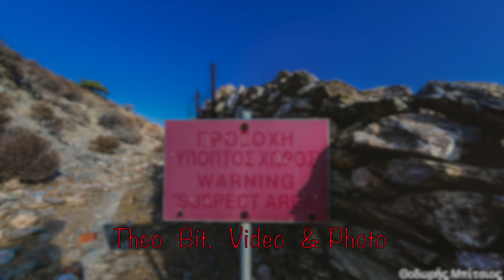Γυάρος 2019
Tόπος εξορίας γιαυτους που ειχαν αντίθετη γνώμη τόπος καταναγκαστικών έργων, τόπος βασανιστηρίων, ευτυχώς τωρα ειναι καταφύγιο τηςμεσογειακής  φώκιας και αγριων πουλιών μια φαντασική φύση  καταγάλανα νερά